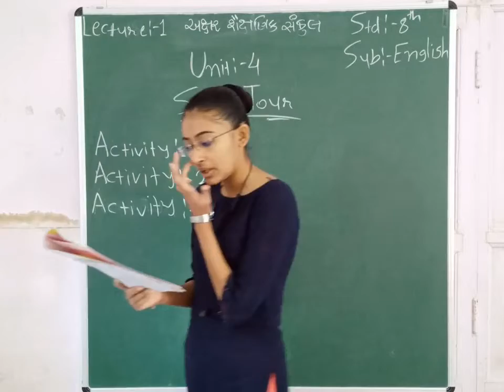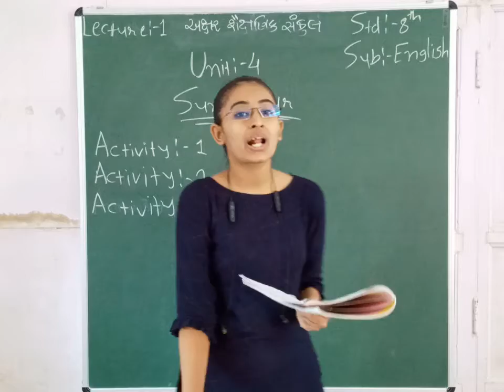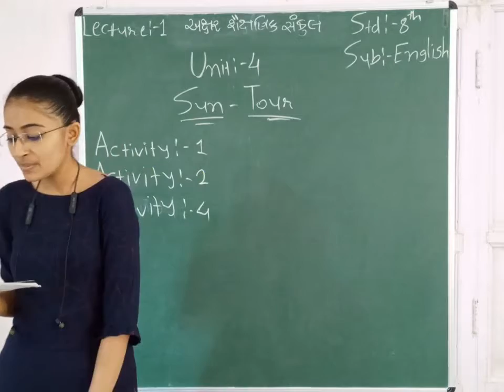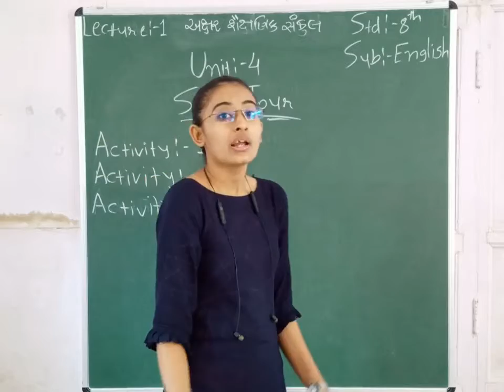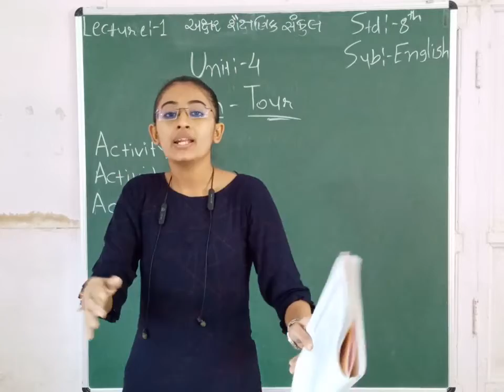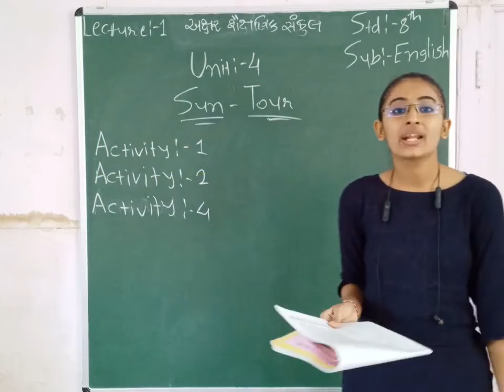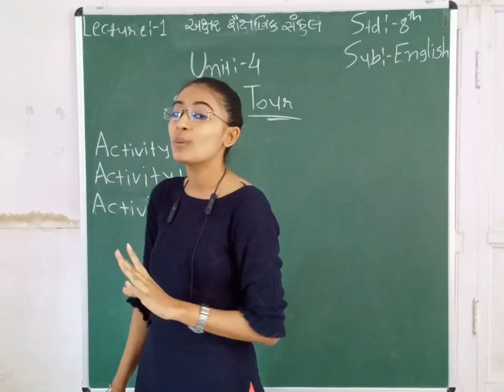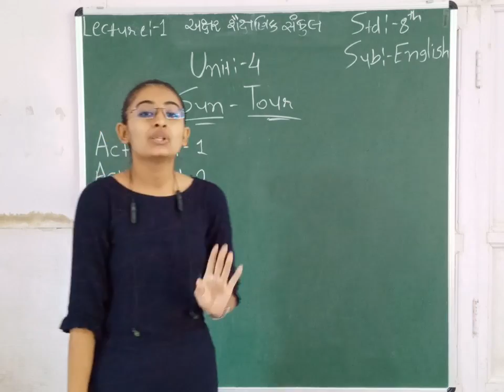STD 8 || ENGLISH || CH 4 || PART 1